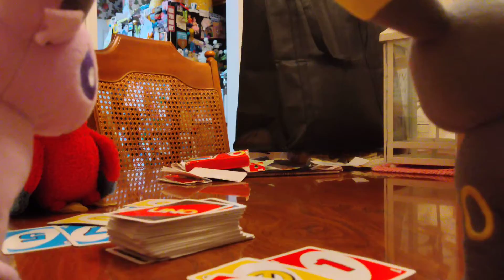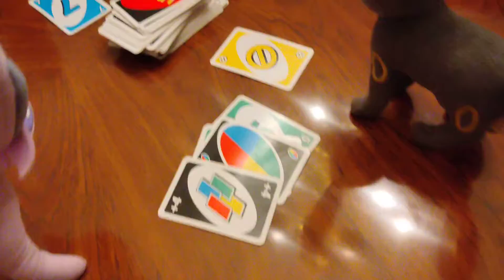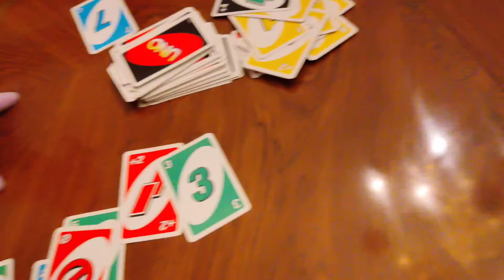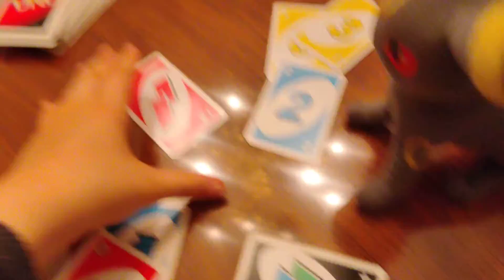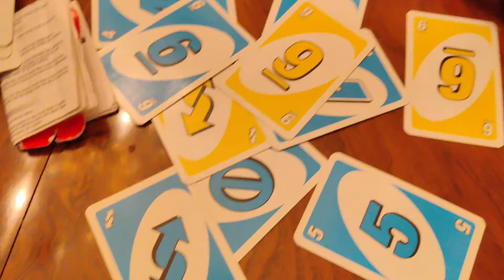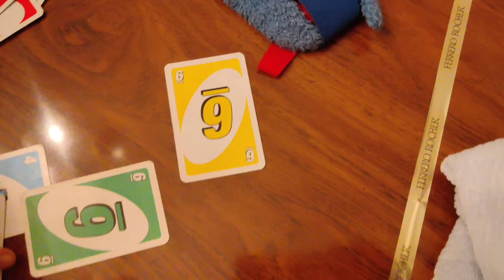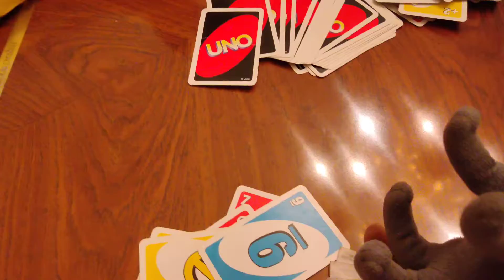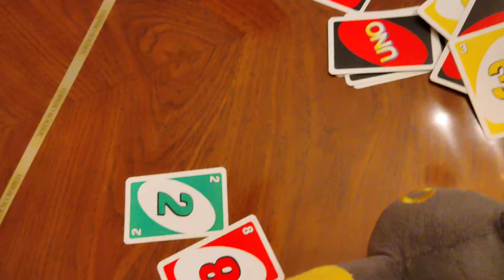Plushtime Theater - Episode 59 "Uno"